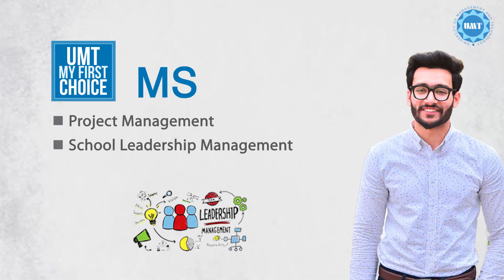SPA Offers Strong Engagement with Industry Professionals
The School of Professional Advancement at UMT offers professionals life-changing opportunities to further develop their skills and position themselves for career advancement in a highly competitive business environment.